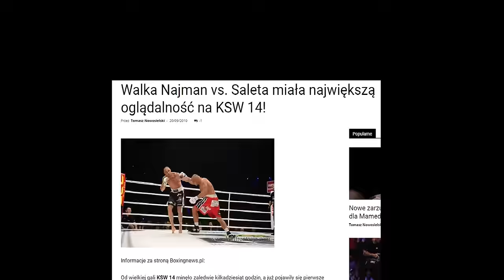NAJMAN KOŃCZY KARIERĘ! Wzruszające Pożegnanie Legendy | Matech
Marcin Najmna, polski pięściarz oraz zawodnik K1 i mma, zakończył swoją bogatą karierę. Postanowiłem oddać hołd legendzie, która walnie przyczyniła się do ogromnej popularyzacji mma w Polsce.

Inspiracją do powyższego materiału, było zakończenie w 2011r. kariery przez Adama Małysza oraz komentarz Włodzimierza Szaranowicza.

Film zawiera fragment wywiadu Marcina Najmana udzielonego kanałowi MMAPLtv, poniżej link do pełnej rozmowy: